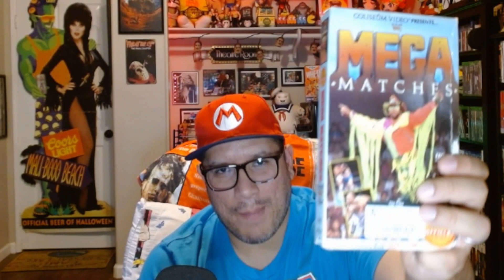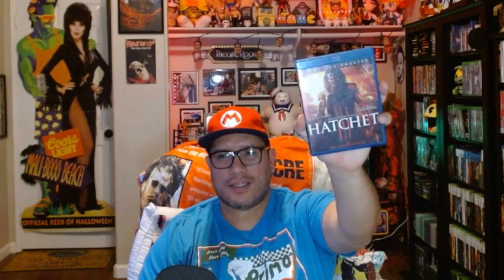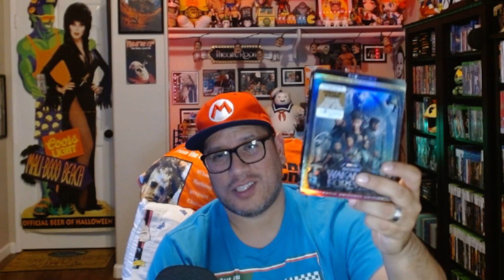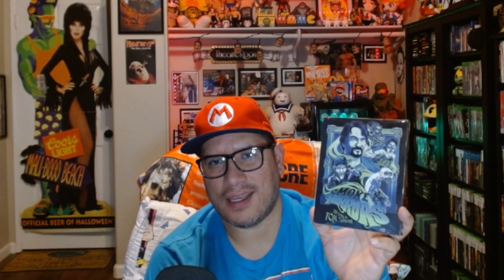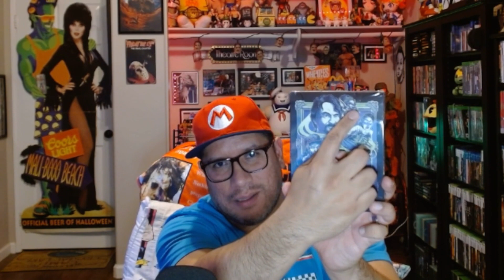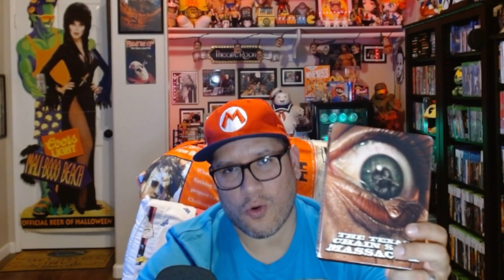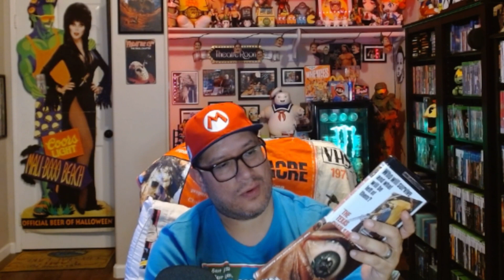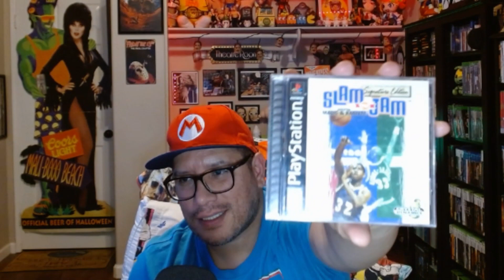Pick Ups - Movie & game pick ups + 100 Sub Giveaway!